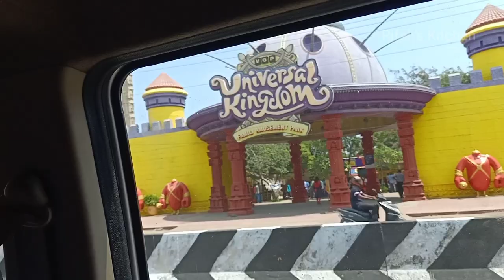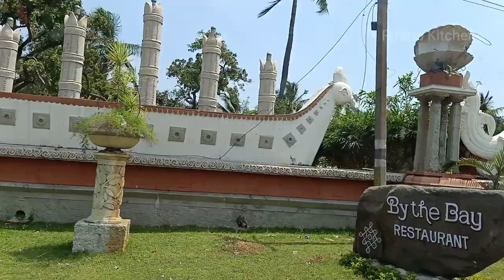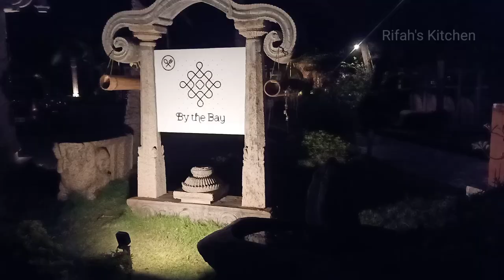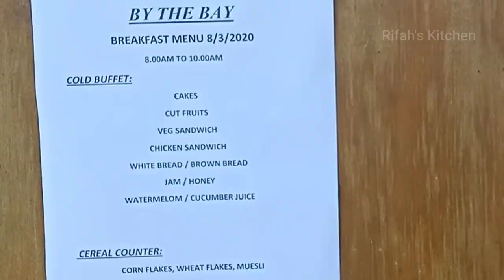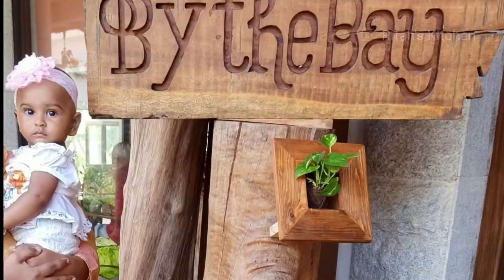VGPResort2020|Best Beach Resort in chennai |சென்னையில் இப்படி ஒரு இடமா?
2019 march
One day Sea view Rooms 7000 Rs
Food
Lunch 2 persons 700 Rs

Check online for the latest price

This video is useful for people who want to spend their summer vacation in beach resorts ecr chennai. In this video, we have shared our vgp resort experience, rooms, facilities, places inside the resort. We mainly chosen vgp golden beach resort is mainly for it located in a prime location. frequent cab service, even we can go and have outside food, safety, etc.. I believe it will useful for the people who are looking for a good beach resort in ecr Chennai location.